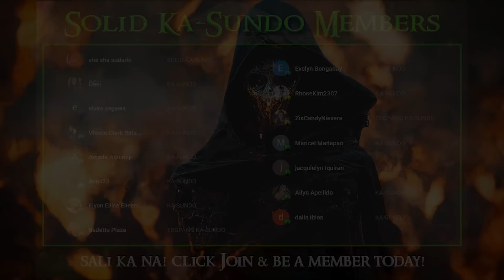HANDAAN SA PUGAD NG ASWANG SA ANTIQUE | Tagalog Horror Stories | True Stories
KA-SUNDO MUGS ☕☕☕